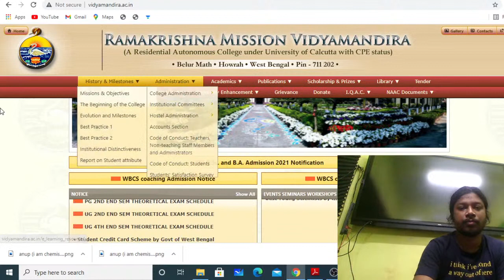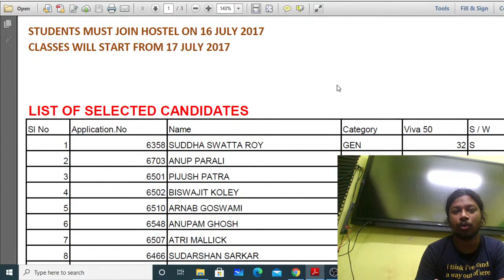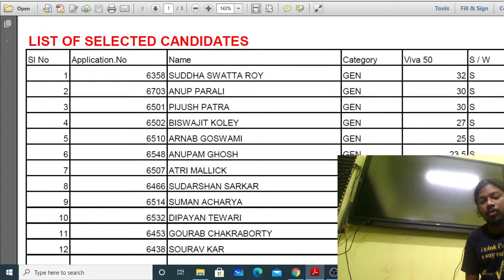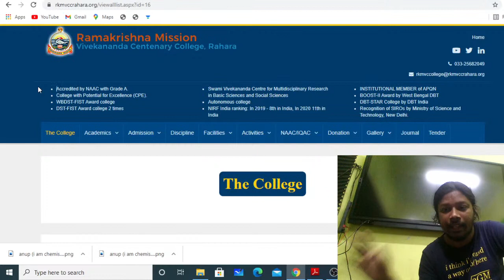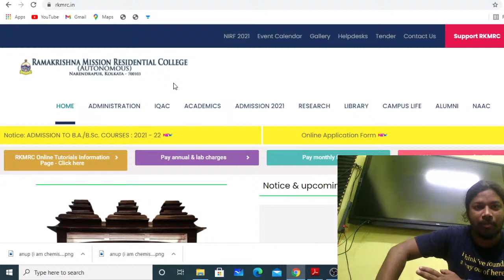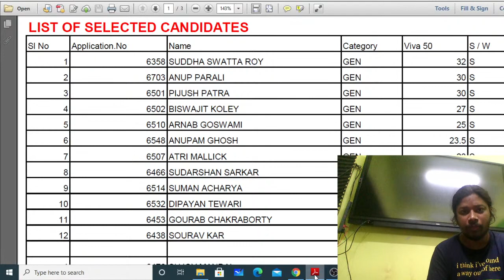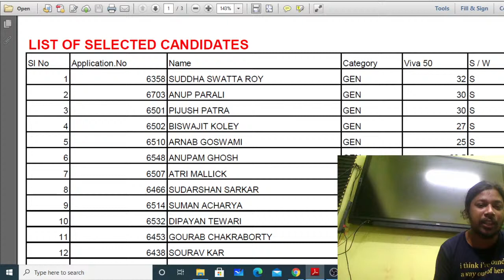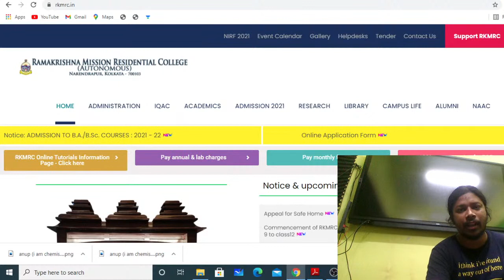Why I Quit My Msc Admission || Ramakrishna Mission